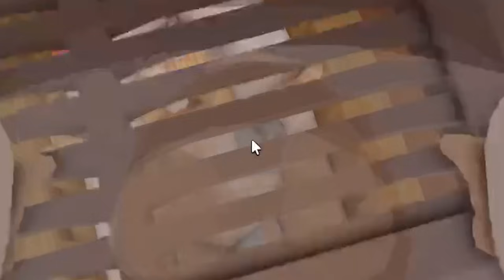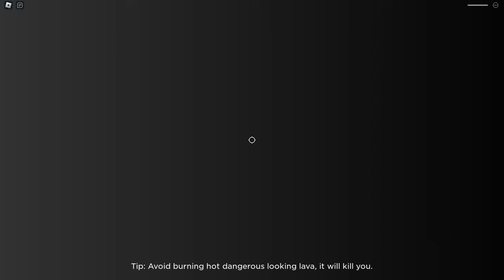หมาสติแตกกลายเป็นเด็ก หนีจากทารกปีศาจยักษ์! 🐾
หมาสติแตกกลายเป็นเด็ก หนีจากเด็กทารกปีศาจยักษ์!
🐾 อย่าลืมกดกระดูกดมเป้าแล้วเจอกันคลิปต่อไปฮะ